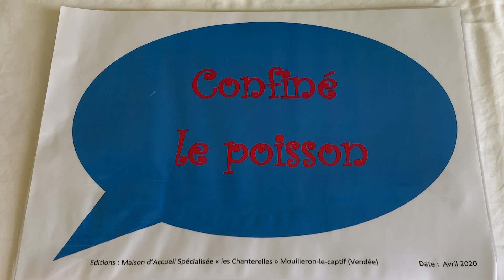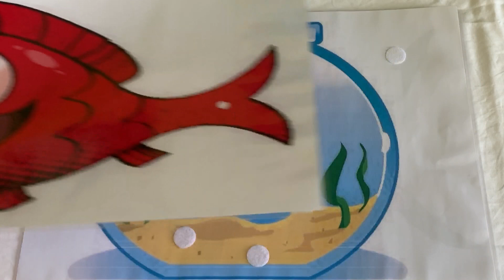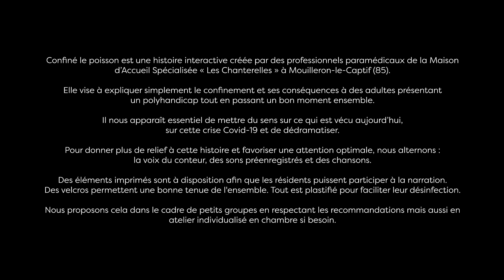[Conte interactif] Confiné le poisson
Confiné le poisson est une histoire interactive créée par des professionnels paramédicaux de la Maison d’Accueil Spécialisée « Les Chanterelles » de l'Adapei-Aria de Vendée à Mouilleron-le-captif (85).

Elle vise à expliquer simplement le confinement et ses conséquences à des adultes présentant un polyhandicap tout en passant un bon moment ensemble. Il nous apparaît essentiel de mettre du sens sur ce qui est vécu aujourd’hui,  sur cette crise Covid-19 et de dédramatiser.

Pour donner plus de relief à cette histoire et favoriser une attention optimale, nous alternons : la voix du conteur, des sons préenregistrés et des chansons.

Des éléments imprimés sont à disposition afin que les résidents puissent participer à la narration. Des velcros permettent une bonne tenue de l'ensemble. Tout est plastifié pour faciliter leur désinfection.

Nous proposons cela dans le cadre de petits groupes en respectant les recommandations mais aussi en atelier individualisés en chambre si besoin.